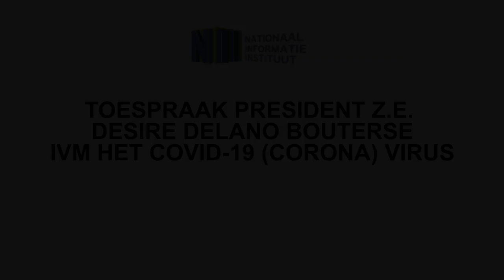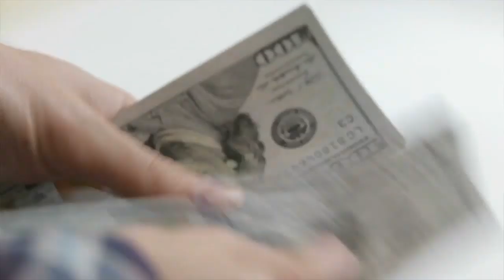FOCUS AFL 298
- President Bouterse spreekt bevolking toe
- Hygiëne van enorm belang ter voorkoming COVID-19